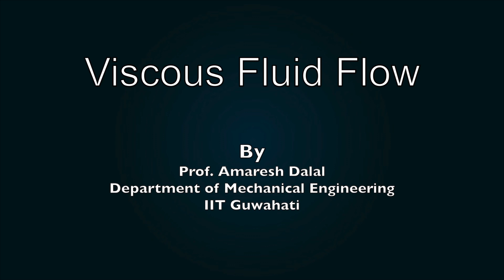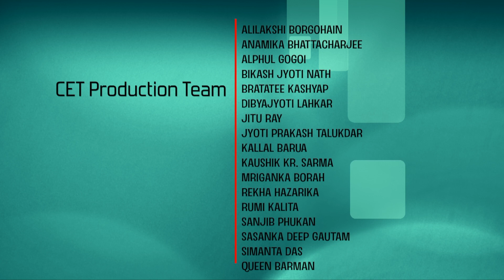Viscous Fluid Flow [Intro Video]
Viscous Fluid Flow

Prof. Amaresh Dalal
Department of Mechanical Engineering
IIT Guwahati